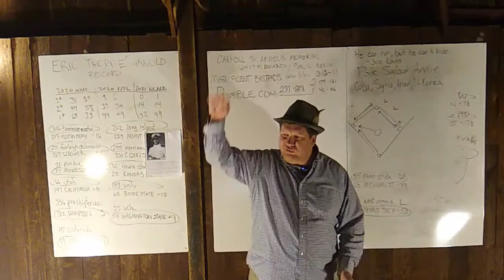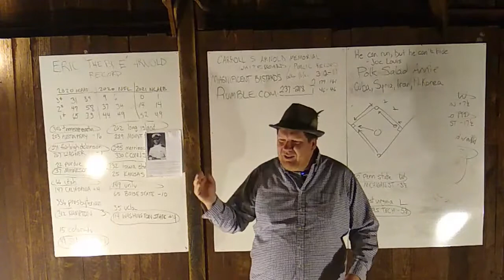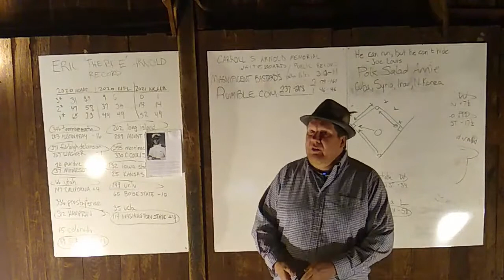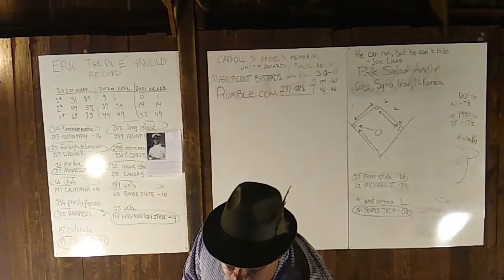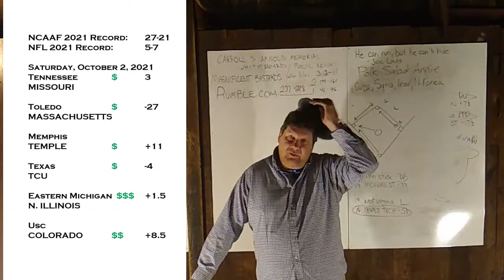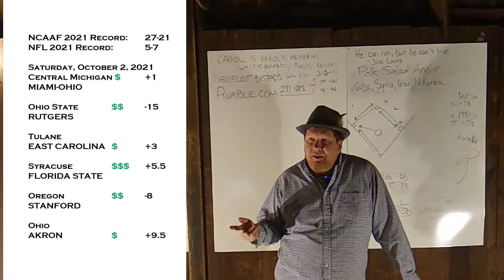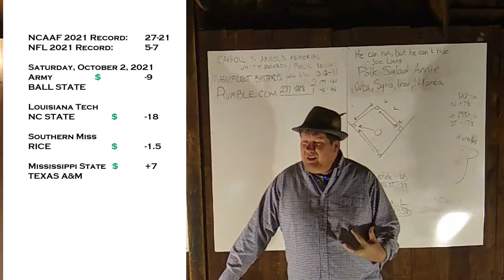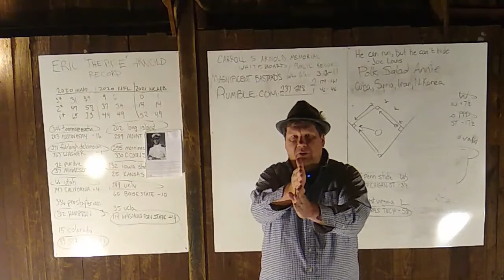Free Week 5 NCAAF Picks, October 2, 2021, from Eric Arnold's Sports Barn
Greetings, Internet.  Here it is, my sixteen (16) selections for Saturday, October 2, 2021 in college football.  It's been a pretty good season so far, so let's keep it going!  The games are:

1)  tennessee vs. MISSOURI;
2)  toledo vs. UMASS;
3)  memphis vs. TEMPLE;
4)  texas vs. TCU;
5)  eastern michigan vs. NORTHERN ILLINOIS;
6)  usc vs. COLORADO;
7)  central michigan vs. MIAMI-OHIO;
8)  ohio state vs. RUTGERS;
9)  tulane vs. EAST CAROLINA;
10)  syracuse vs. FLORIDA STATE;
11)  oregon vs. STANFORD;
12)  ohio vs. AKRON;
13)  army vs. BALL STATE;
14)  louisiana tech vs. NORTH CAROLINA STATE;
15) southern miss vs. RICE;
16)  mississippi state vs. TEXAS A&M

Well there you have it.  Sixteen different selections.  Let's see if we can't keep our record above .500!